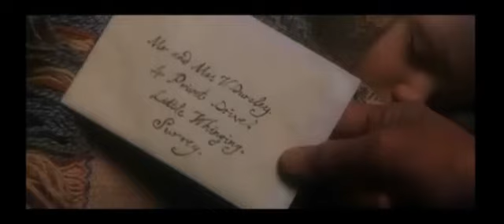Shattered - Harry Potter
Shattered by Trading Yesterday

I have changed some things from when this was last posted years ago.